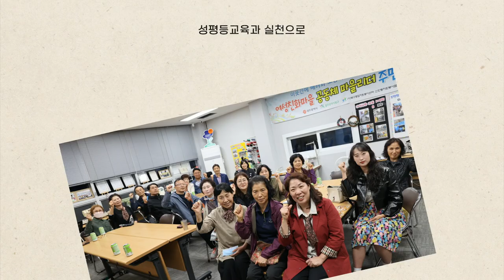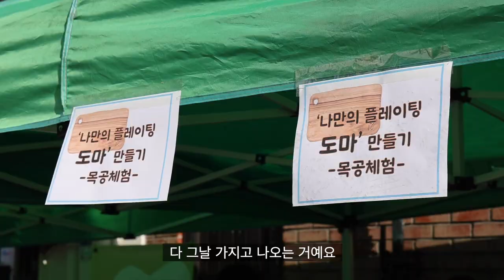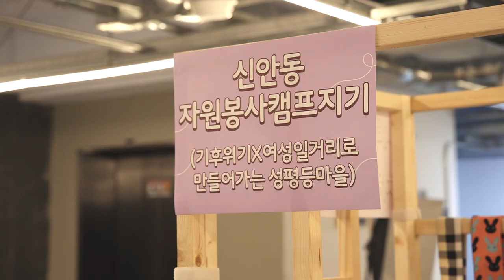[2023 여성가족친화마을] 신안동 자원봉사캠프